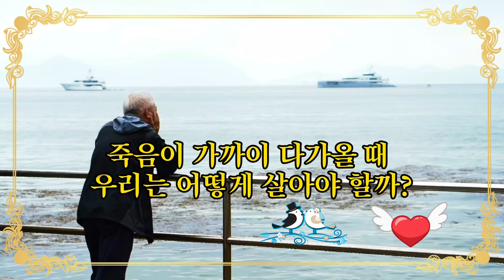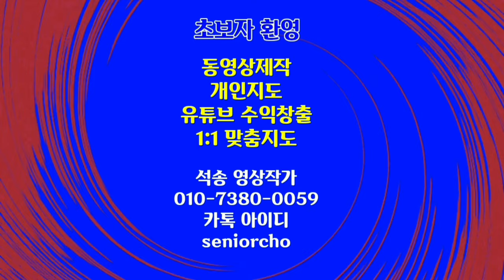[명상글] 죽음이 가까이 다가올 때 우리는 어떻게 살아야 할까? 자막처리 낭독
죽음이 가까이 다가올 때 우리는 어떻게 살아야 할까?  명상글 자막입력 낭독

ㅡㅡㅡㅡㅡㅡ

ㅡㅡㅡㅡㅡㅡㅡㅡㅡㅡ
4시간에 동영상제작 기법 배우고 유튜브에 올리고 홍보방법까지 배웁니다.

4시간 개인지도 받으면 파워디렉터

ㅡㅡㅡㅡㅡㅡㅡㅡ